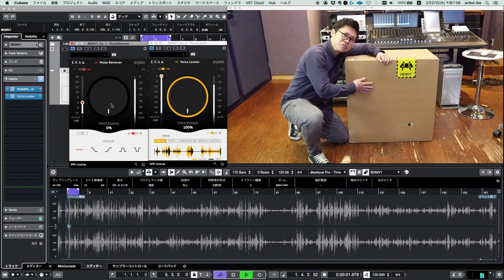ACCUSONUS ERA 4 NOISE REMOVER DEMO